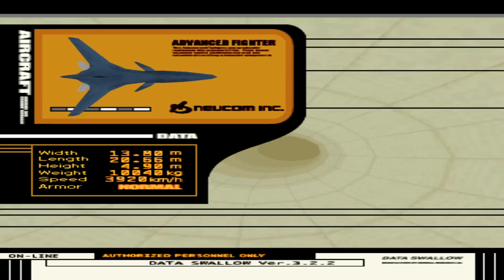Ace Combat 3 in English | Mission 14 | Reality Distortion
The playthrough of the English fan-translated version of Ace Combat 3! Huge thanks to PROJECT NEMO for all the efforts they have put into translating one of the greatest Ace Combat games!

Get to know more about PROJECT NEMO and if you don't mind why not making a small donation to them

Emulator used: ePSXe
Mission Information:
Mission - #14 Reality Distortion
Path - Self Aware
Difficulty - Hard
Aircraft - R-103 Delphinus #3
Location - Expo City